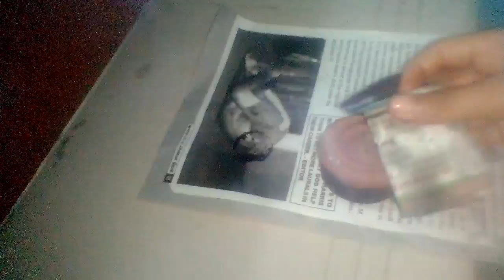Geetha Priya tiny kitchen episode: 4 fish kolampu